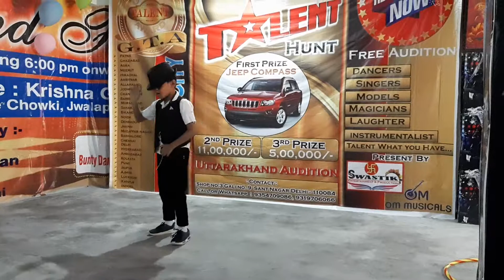GOLDEN TALENT AWARD REALITY SHOW AUDITION IN HARIDWAR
GOLDEN TALENT AWARD